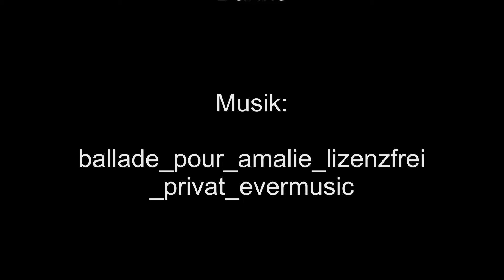Nerf Blaues Licht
modding mit blauen LED´s